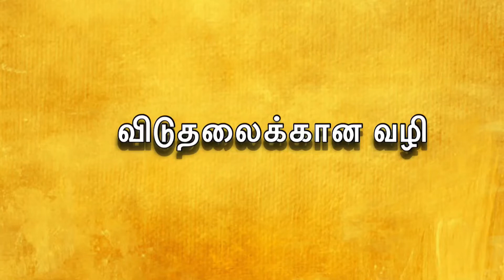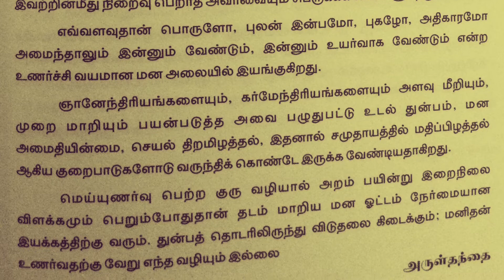Oct 5 - விடுதலைக்கான வழி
“விடுதலைக்கான வழி” நாள் ஒரு  நற்சிந்தனை
வேதாத்திரி மகரிஷியின்
"வாழ்க்கை மலர்கள்"  புத்தகத்தில் இருந்து